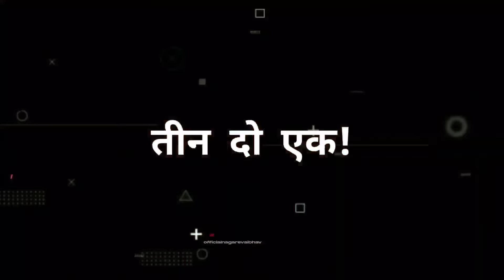Vaibhav Nagare - Sitar Star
Introducing "Sitar Star" by Vaibhav Nagare, a captivating fusion of EDM and ethnic trap, blending modern beats with traditional Indian influences. Dive into a world where pulsating rhythms meet the enchanting sounds of the sitar, creating a unique musical experience that transcends genres. Get ready to groove to the electrifying beats and soul-stirring melodies of "Sitar Star" – a celebration of cultural diversity and musical innovation. Tune in now and let your senses be mesmerized by this vibrant musical journey!